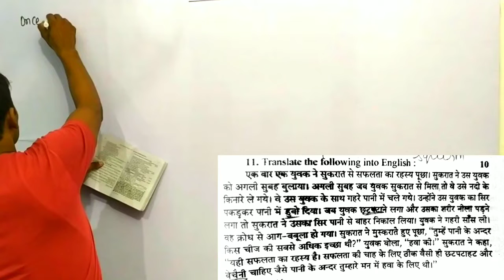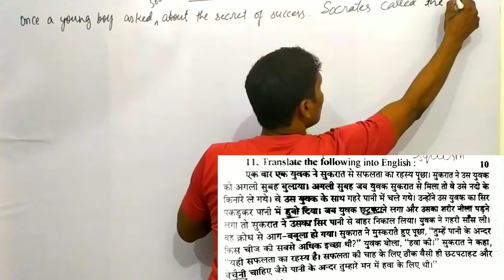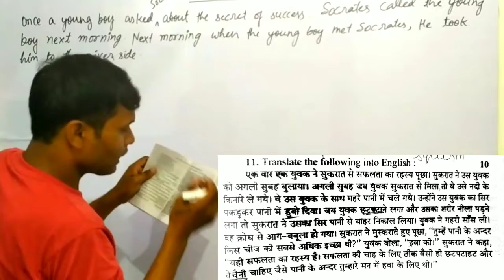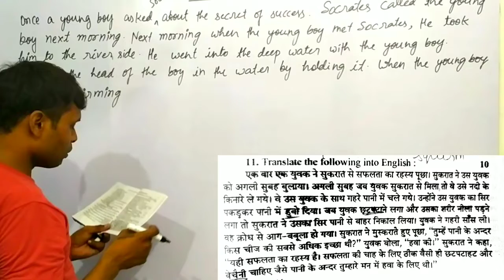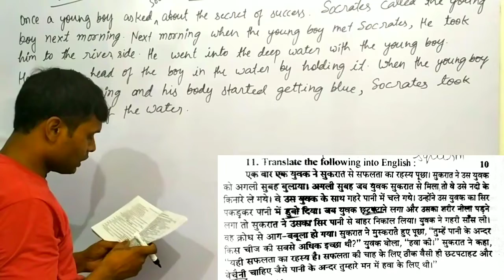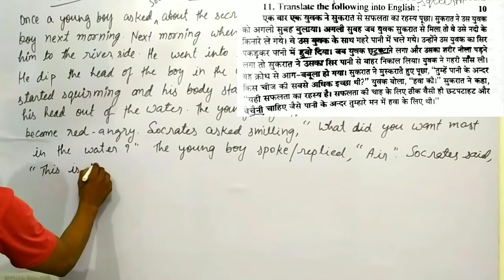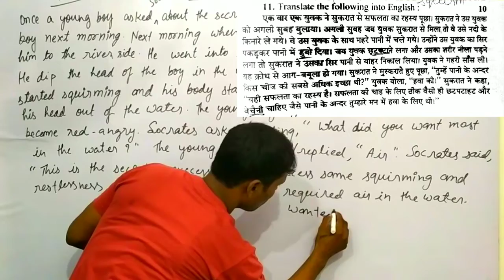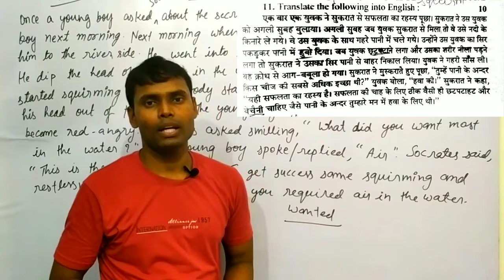Up board exam 2019. Translation hindi to English.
इस विडियो में हम कक्षा 12 English के अंतर्गत आने वाले hindi to English translation के बारे में अध्ययन करेंगे जिसका English paper में बहुत बड़ा योगदान है और आप को 10 नंबर दिला सकता है।
मैं आप के लिए हर तरह से सहयोग की भावना रखते हुए हमेशा विडियो बनता रहूंगा बस आप लोग अपना प्यार हमेशा ऐसे ही बनाए रखियेगा।
मैं और मेरी पूरी टीम आपके असीम प्यार का हमेशा एहसानमंद रहेगी और आपके लिए हमेशा ऐसे ही मेहनत करती रहेगी।
विडियो को पूरा देखने के लिए, चैनल को subscribe करने के लिए और अपने दोस्तों से भी subscribe कराने के लिए, विडियो को शेयर करने के लिए हमेशा की तरह इस बार भी दिल से धन्यवाद, जय हिंद 🙏🙏🙏🙏🙏